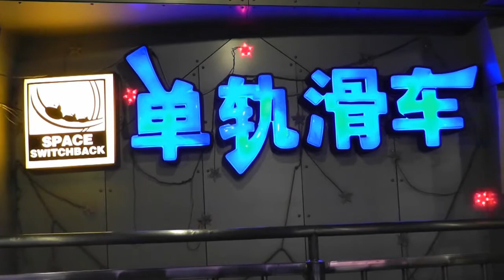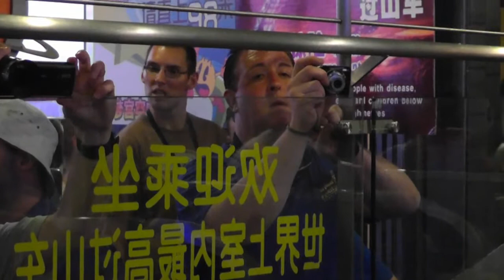Shanghai and Oriental Pearl Tower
Shanghai and the Oriental Pearl Tower on July 14, 2013.